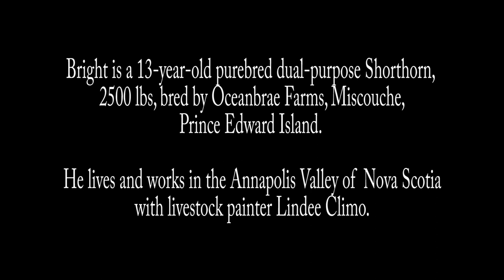Ox Winter Barn Walk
Walking an ox at minus ten.